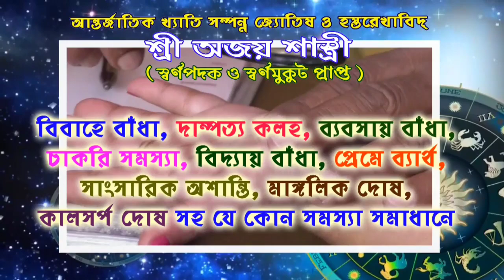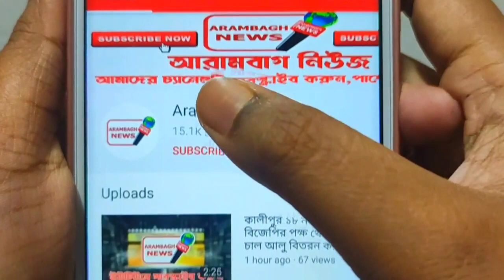আরামবাগ গার্লস হাই স্কুলের গোডাউন ভেঙে মিডডে মিলের মাল চুরি গেল।